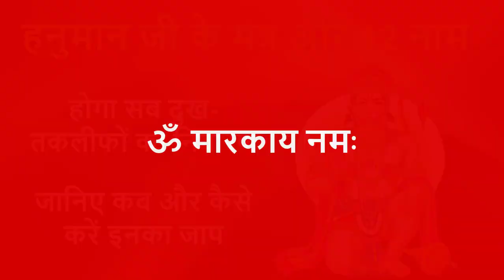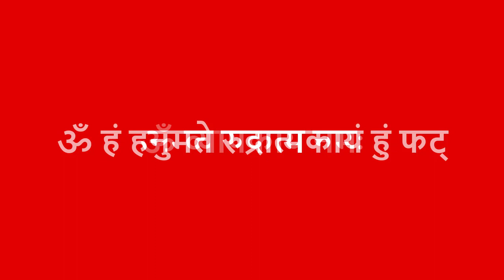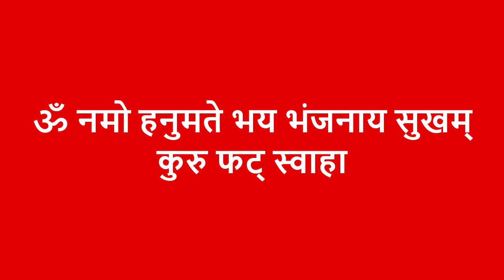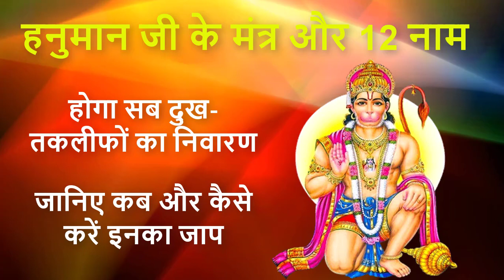हनुमान जी के चमत्कारी मंत्र | Bajrangbali Hanuman Mantra | Most Powerful 12 Names of Lord Hanuman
Watch this video to know all about हनुमान जी के चमत्कारी मंत्र | Bajrangbali Hanuman Mantra | Most Powerful 12 Names of Lord Hanuman